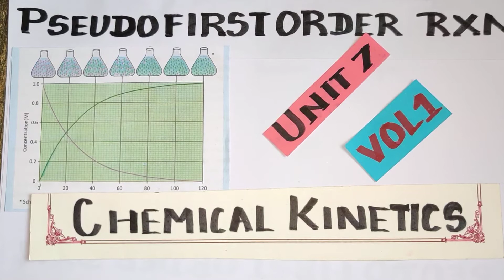CK-12/Pseudo First Order Rxn/Chemical Kinetics/TN 12 th STD/ Explanation in TAMIL/ Vol1/ Unit 7